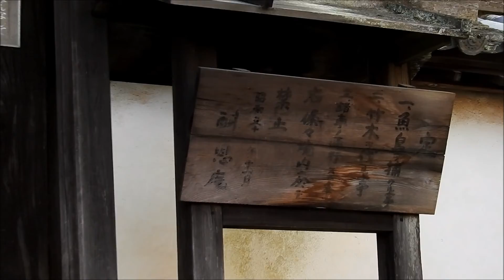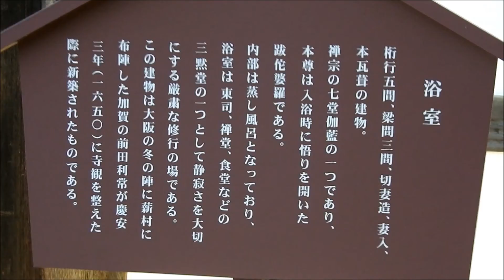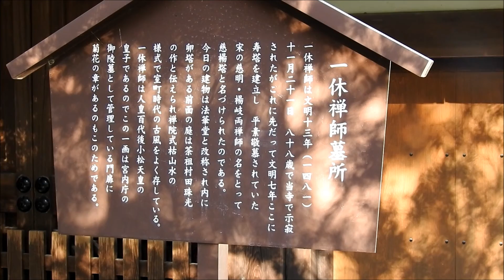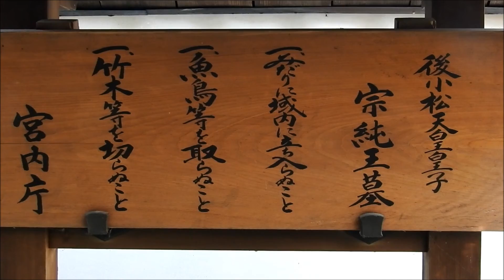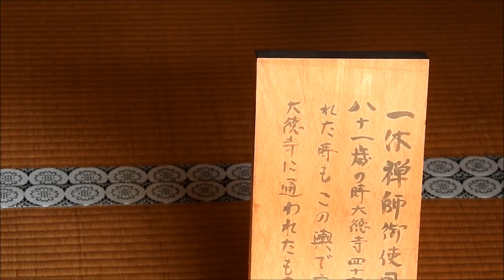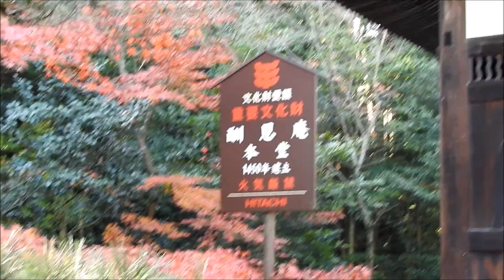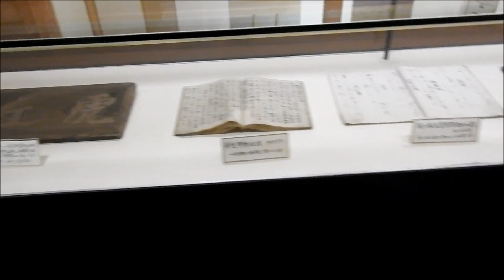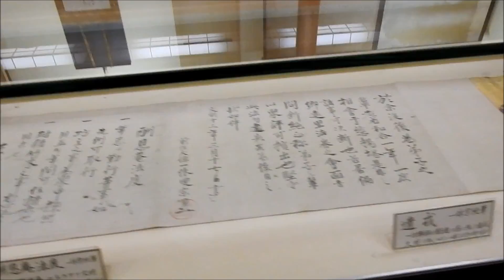一休寺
酬恩庵　一休寺　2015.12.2　紅葉です。